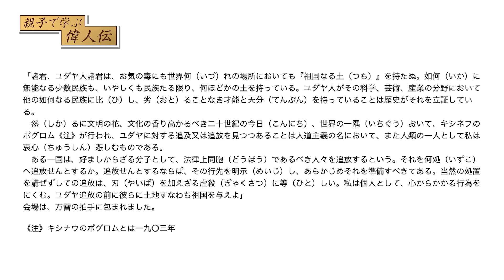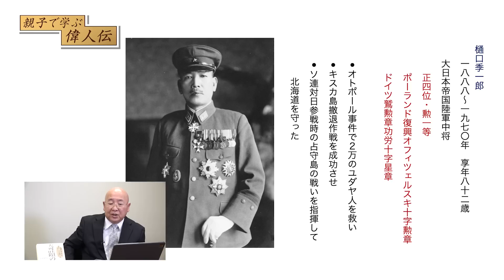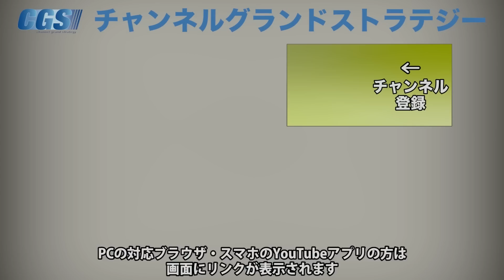彼がいなければ北海道は日本ではない？！2万人の ユダヤ人を救った男 樋口季一郎【CGS 小名木善行 親子で学ぶ偉人伝 53回】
◎参政党　２０２３年３月４日
★参政党 春のBAN政り★
政治資金パーティー申込み受付開始↓

「目からウロコ」シリーズでおなじみ、ねずさんこと小名木善行さんの新番組【親子で学ぶ偉人伝】！
今回は「樋口季一郎」についてお話ししていただきます。

大日本帝国陸軍中将としてオトポール事件で2万人のユダヤ人を救った樋口季一郎。
どの様な想いでユダヤ人を救ったのか？そして第一回極東ユダヤ人大会で会場を拍手の海で包み込んだ演説とは一体どの様な物だったのでしょうか？彼が成し遂げた様々な鉱石とともに詳しくお話しいただきました。

■イベント

令和5年2月23日(木・祝)【大阪府知事選を盛り上げる会】

令和5年2月25日(土)【参議院議員神谷宗幣が倉敷・岡山にやってくる!!in岡山】

令和5年2月26日(日)【参政党タウンミーティングin軽井沢】

令和5年3月21日(火)【参政党タウンミーティングin青森】

令和5年3月25日(土)【今、子どもたちにつたえたい「本当の日本」in和歌山】